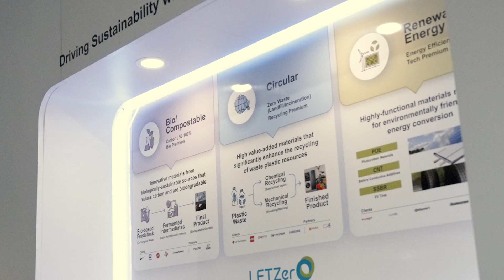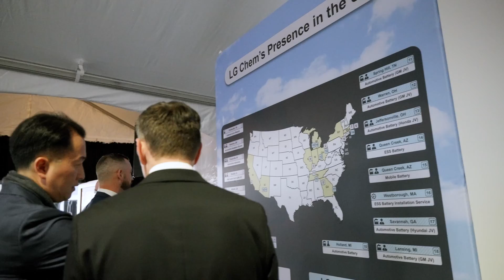LG Chem Takes Leap as Top Cathode Supplier in the U.S.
LG Chem successfully commemorated the groundbreaking for America's largest cathode plant in Tennessee, U.S., featuring 60,000-ton annual production capacity. The facility will locally produce cathode materials optimized for North American electric vehicles (EVs) and collaborate with major partners from development to full supply chain. LG Chem plans to diversify its product portfolio through future-generation cathode material products and expand production capacity in response to increasing demand.

Take a glimpse of the historic moment through this video!